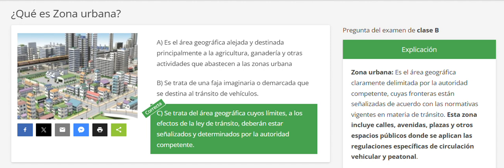QUE ES ZONA URBANA